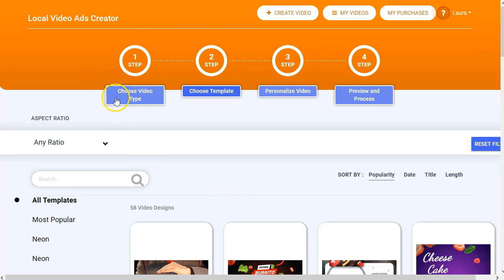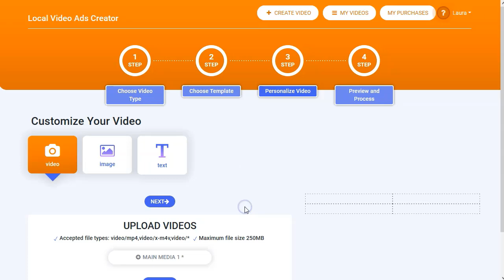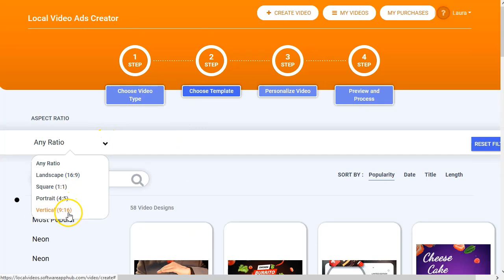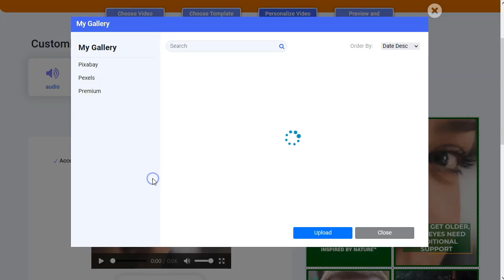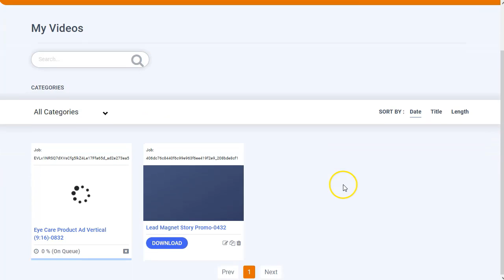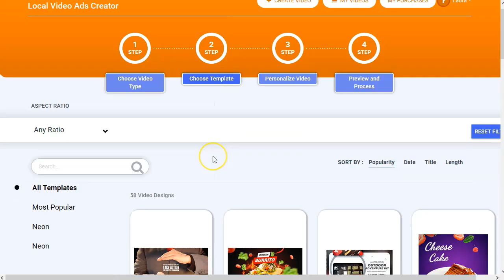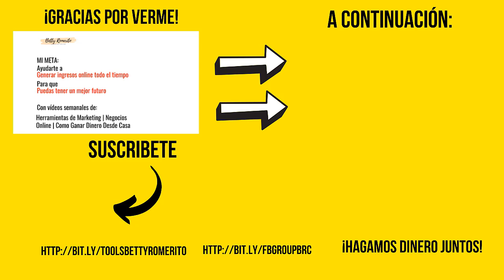Videos rápidos para tu Negocio ▶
Quiero mostraros este video rápido con un video editor web para hacer videos para negocios locales.
Fácil, rápido e indoloro.

Si estás en la lista privada, para ti es gratis, sin costo alguno.

¡Vamos!

Saludos
Betty Romerito

★★⚠️IMPORTANTE ⚠️★★